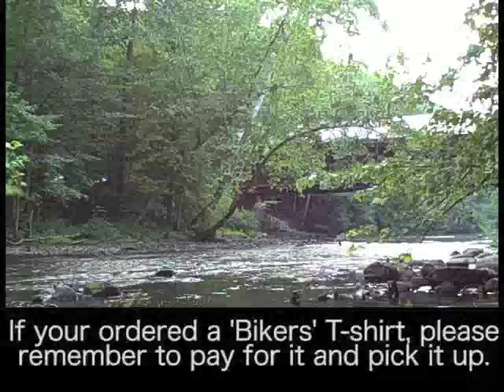August 21, 2011 Announcements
Announcements for August 21, 2011